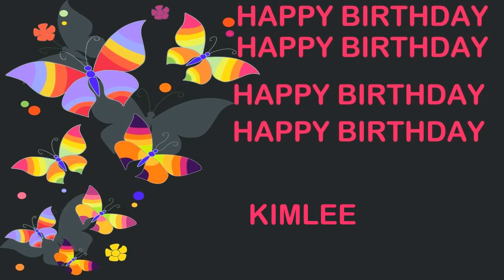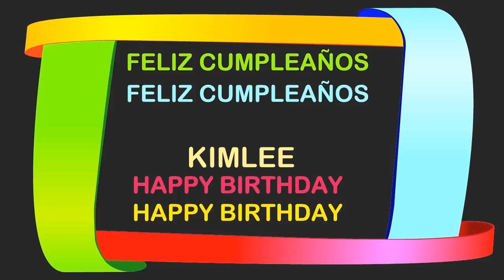Kimlee Birthday Postcards & Postales